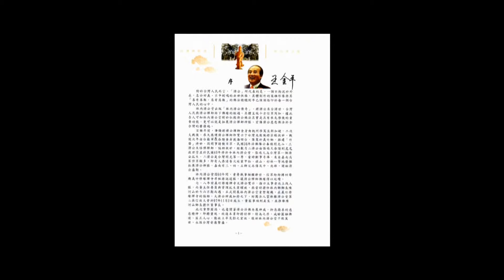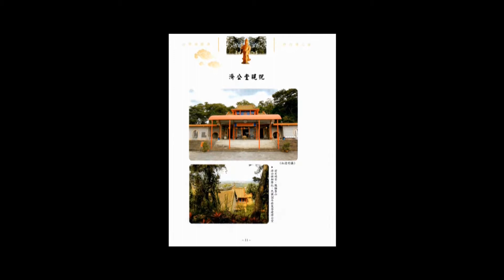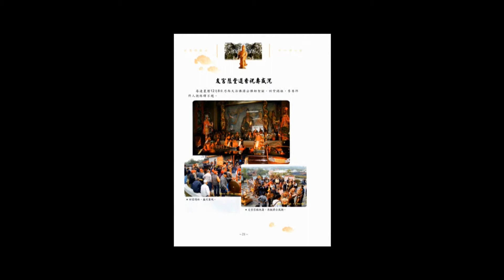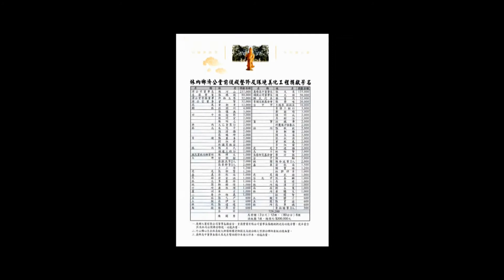濟公大會師 暨 兩岸文化交流3-活動企劃文宣(林內 濟公堂)總部edaw.asia火太極